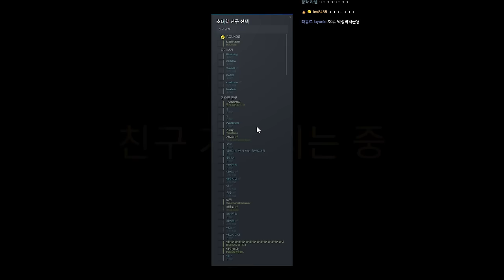매드해터와 라운즈로 치킨내기